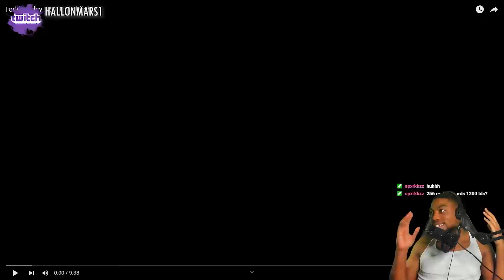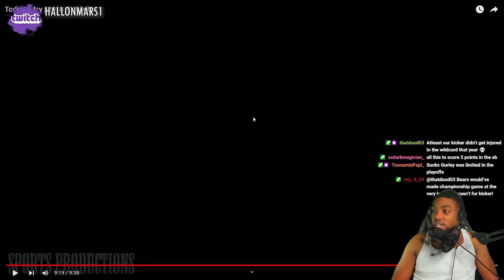(2017) Todd Gurley OPOY | Throwback Thursday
VOTD 3/23
"Iron sharpeneth iron; So a man sharpeneth the countenance of his friend."